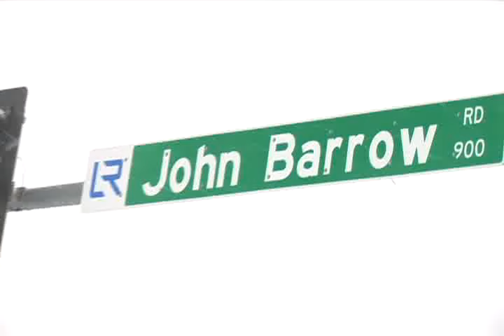Snow challenges drivers, causes wrecks in Little Rock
Roads covered by ice and snow posed a challenge for most drivers in Little Rock.

The state highway department reported snow on all the interstates in the Little Rock area, and snow or heavy snow on most of the major thoroughfares around the rest of the state.  In Little Rock, city streets were covered with snow and there were numerous reports of stuck cars and minor wrecks.

More than a foot of snow has fallen in areas of Northwest Arkansas, dealing yet another blow to the winter weary region. Cars were left abandoned on the side of the road, and 18-wheelers were having trouble navigating Interstate 540.